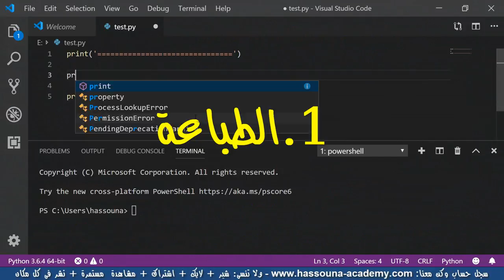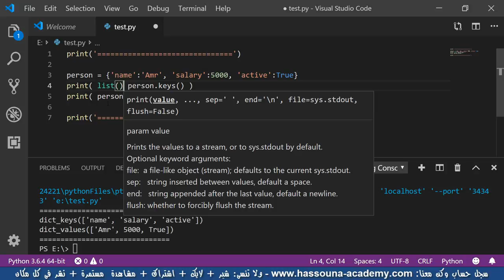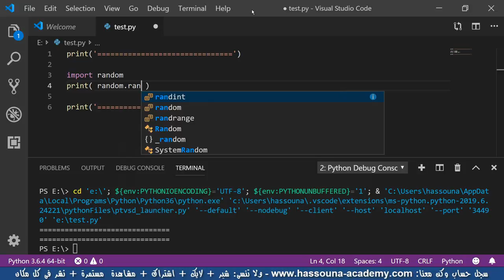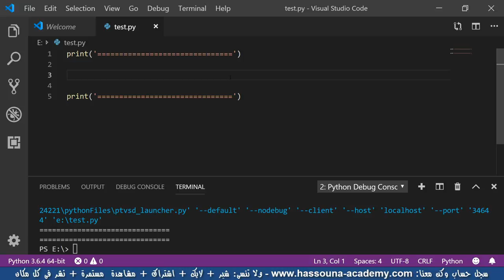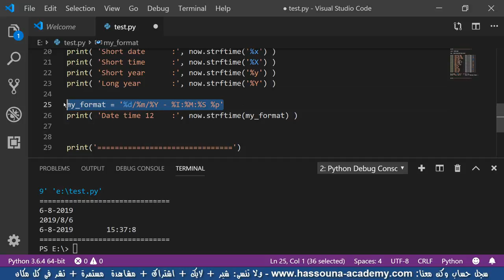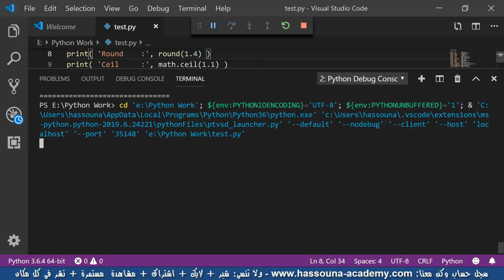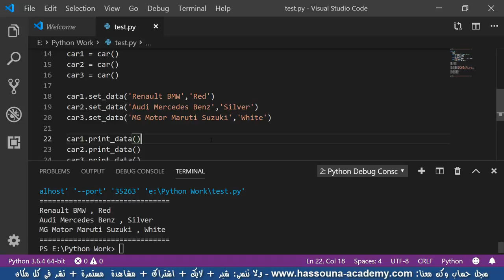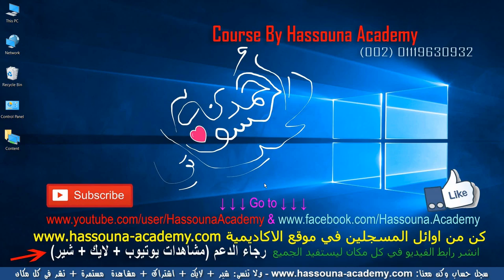اسهل طريقة في تعلم لغة Python بايثون كاملة في ساعتين ونصف 😃 من البداية للنهاية بسهولة و احتراف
00:00 مقدمه
00:54 الطباعه
02:12 طباعه متعدده
02:44 خروج من البرنامج
03:21 تنفيذ أكثر من أمر في سطر واحد
03:42 دمج النصوص
04:21 المعاملات الحسابية
5:22 تعريف المتغيرات
07:35 أنواع المتغيرات
08:46 متغير نصي متعدد الأسطر
10:01 نص متكرر بمعامل الضرب
10:51 سلاسل الهروب جزء أول
12:06 سلاسل الهروب جزء ثاني
14:56 متغير صف
16:11 متغير قائمه
19:31 متغير صف متداخل
20:31 متغير قائمه متداخله
20:51 متغير قاموس
23:41 متغير مركب
28:41 البحث في الأشياء
30:26 حذف الأشياء
31:46 إعداد الأشياء
32:36 التعليقات
33:16 عوامل النصوص
35:16 تحويل الرقم الى نص
35:56 تحويل النص إلى رقم
36:36 تحويل الرقم الى قيمه منطقيه
37:20 تحويل الحرف إلى اسكي
38:04 تحويل الاسكي الى حرف
38:39 متغير بالمدى
41:45 استلام من المستخدم
43:15 الاستيراد والأرقام العشوائية
44:55 العوامل المنطقية
46:25 عوامل المقارنة
47:30 تحويلات النظم العددية
50:05 تقطيع النص
52:40 توصيل النص
53:55 تهيئة النص
56:15 تحولات النص الكبير أو الصغير
56:50 التحقق من النص
57:35 البحث في النص
58:40 استبدال النص
59:15 اتخاذ القرارات
1:03:14 معامل التعبير الشرطي الثلاثي
1:04:24 حلقات التكرار for
1:08:49 التكرار المتداخل nested
1:10:54 تكرار بأكثر من متغير
1:12:39 حلقات التكرار while
1:15:09 التكرار اللانهائي
1:16:29 الخروج من التكرار
1:17:49 الاستكمال في التكرار
1:19:24 إنشاء قائمه من التكرار
1:21:09 الوقت والتاريخ
1:24:54 فتح ملف
1:25:54 إنشاء ملف والكتابه عليه
1:26:54 قراءه من ملف موجود
1:27:34 قراءة الأسطر
1:28:39 القراءه من مكان محدد
1:29:39 القراءه سطر تلو السطر
1:32:04 تكملة الكتابه على الملفات
1:33:14 أنماط فتح الملف
1:34:04 الجمله with للغلق
1:35:19 التحقق من وجود ملفات أو مجلدات وإنشاء المجلد
1:36:39 حذف الملفات والمجلدات
1:37:14 معرفة كل ما بداخل المجلد
1:38:24 إنشاء قائمه بالملفات والمجلدات
1:39:04 تنفيذ أوامر الدوس
1:39:39 نسخ الملفات
1:40:19 نقل الملفات
1:40:54 نسخ المجلدات
1:41:39 استخدام regular expression
1:43:21 الرياضيات
1:44:31 معالجة الاخطاء
1:46:56 قراءة ملفات csv
1:48:06 بداية إنشاء الدوال
1:49:36 إنشاء داله تستقبل وسائط
1:51:16 إنشاء داله تستقبل وسائط لا نهائيه
1:52:21 إنشاء داله ترجع قيمه
1:53:46 إنشاء داله تعتمد على فكرة القاموس
1:54:58 استخدام تعبيرات lambda
1:56:21 داله مرجعية
1:57:13 إنشاء module كمكتبة اكواد قابله للتنفيذ
1:58:13 تنفيذ اكواد من ملف خارجي أو من نص
1:59:53 إظهار المساعده
2:00:48 استكشاف ما في اشياء لغة بايثون dir
2:01:34 إنشاء class بخصائص
2:02:04 إنشاء class بوظائف
2:02:19 إنشاء class به خصائص ووظائف معا
2:03:04 إنشاء class واستخدامه
2:04:14 إنشاء class وعمل أكثر من كائن له
2:05:25 داله البناء constructor
2:06:10 وسائط مع دالة البناء
2:07:05 إنشاء عداد للكائن
2:08:55 داله الهدم
2:10:11 تضمين خصائص جديده للكائن
2:11:21 تضمين خصائص تنفذ اكواد
2:11:56 إنشاء عناصر سريه
2:13:07 التحقق من وجود عنصر داخل الكائن
2:14:14 حذف الخصائص من الكائن
2:15:44 الوراثه inheritance
2:16:49 الوراثه المتعدده
2:17:44 إظهار التوثيق
2:18:29 إظهار قاموس الأشياء
2:19:19 إظهار اسم الكلاس
2:19:59 إظهار موديل الكلاس
2:20:44 إظهار الكلاس الاب
2:21:40 إظهار الكلاسات الاباء
2:23:05 إعادة الكتابه على الدوال override
2:24:20 إظهار اسم الكلاس الكائن
02:25:35 الف مبروك